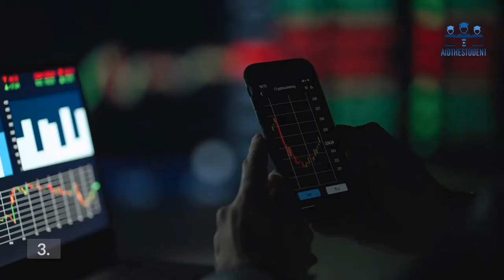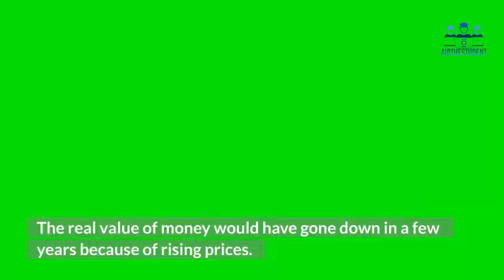5 Things You Should Never Do To Your Savings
This is a guide you'll learn 5 Things You Should Never Do To Your Savings

00:25 Spend it
00:38 Loan it out
00:58 Impulsive investment
01:13 Give it out
01:26 Leave it for so long in a savings account

★☆★ RESOURCES: ★☆★

► If you need help growing your business check out my Service Page ➤➤➤